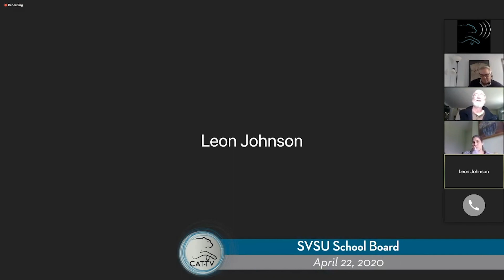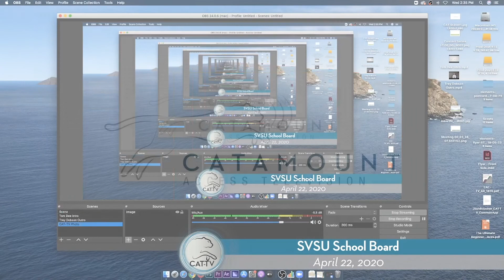SVSU School Board // 4-22-20